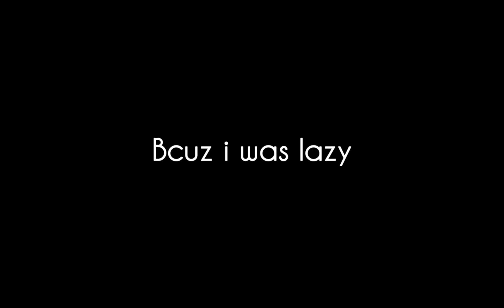Part 2 of "Love potion" (Made for fun and requested)